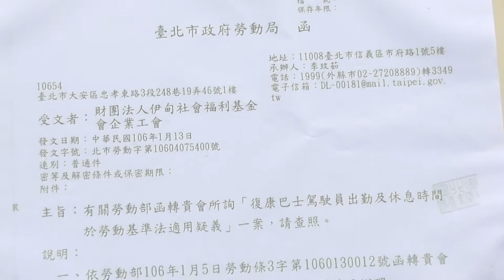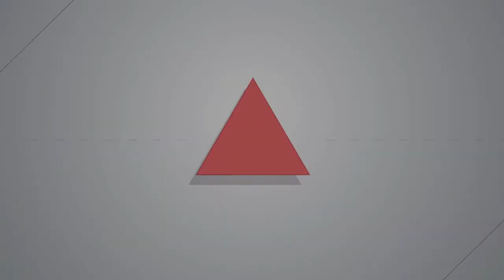2017.02.05 駕駛批休息時被迫加班 北市勞動局認定伊甸基金會違法